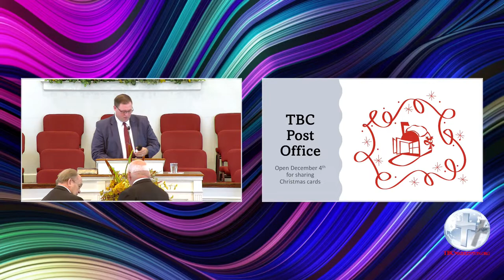11/13/22 AM Service